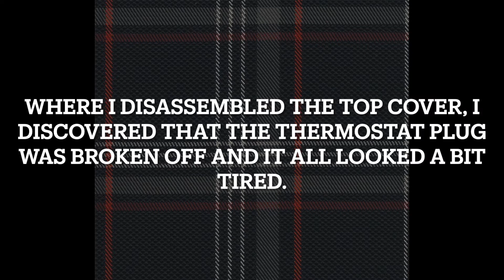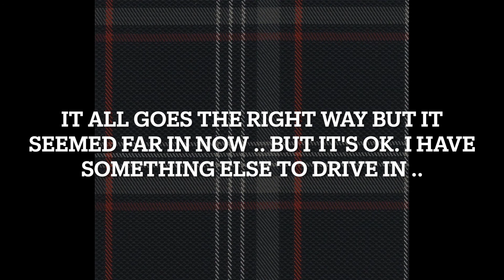VW Corrado G60 Proj Part 11 - Change gasket water connection, Change thermostat on the intake..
a little more has been achieved on the VW Corradoén ..

- Change gasket on circulating water connection
- Change thermostat on the intake